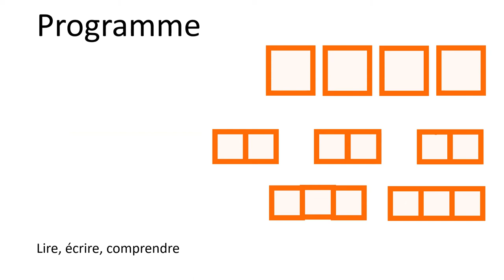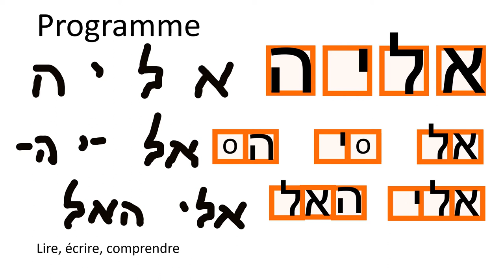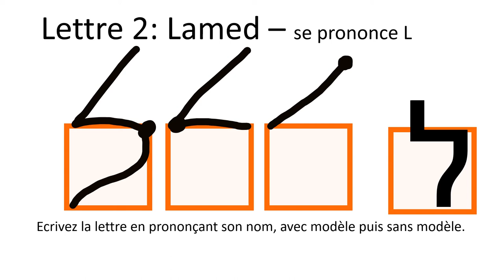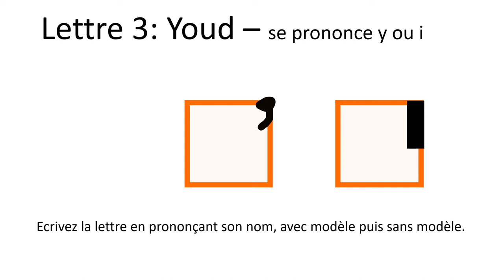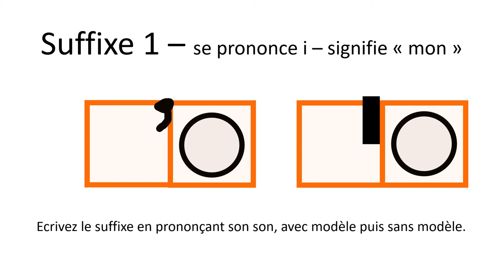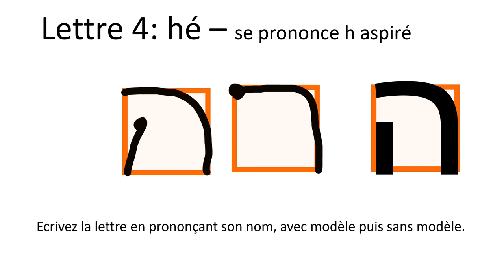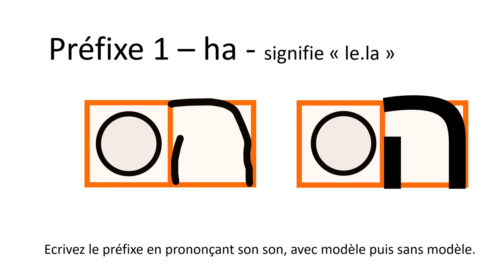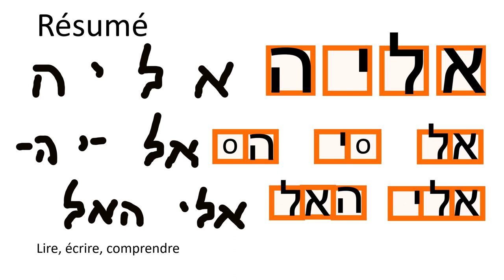hébreu biblique 1/3 אליה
Hébreu biblique  1 - élia!
4 premières lettres, Premier mot, 2 premières compositions
PRONONCEZ chaque fois en même temps que vous écrivez... PENSEZ au sens tout en prononçant et en écrivant. Chantez les mots, faites des phrases farfelues, tout est bon pour apprendre!